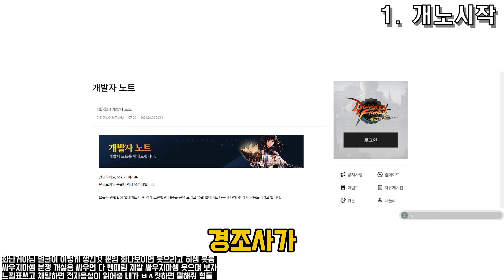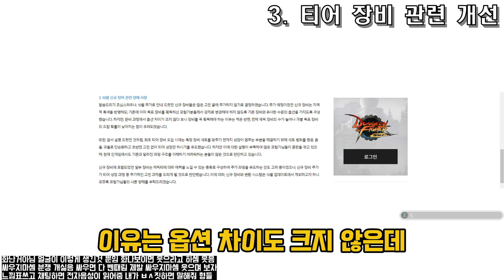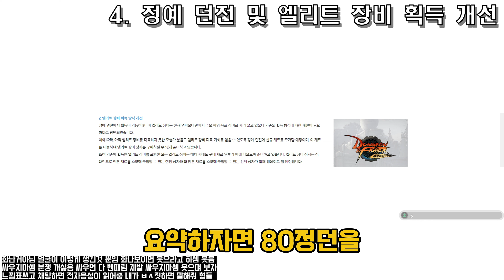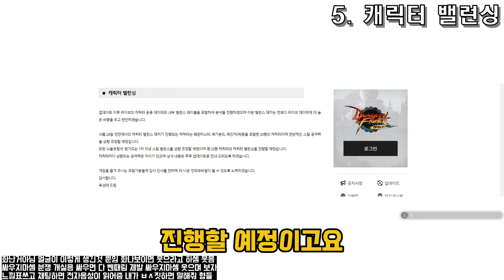[던파모바일] 10월 8일 개발자노트 완벽정리 + 개인적 생각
나랑 같이 놀래? 재밌겠다!

월요일 : 휴방
화요일(19시 ~ 랜덤) : 관짝일기 / 강림안톤 2파티
수요일(19시 ~ 랜덤) : 관짝일기 / 강림안톤 2파티
목요일(19시 ~ 랜덤) : 정던하드 / 강림안톤 2파티
금요일 : 휴방
토요일(14시 ~ 랜덤) : 관짝일기 / 강림안톤 2파티 / 일반안톤 5파티 / 마고스 or 칼릭스
일요일(14시 ~ 랜덤) : 관짝일기 / 강림안톤 2파티 / 일반안톤 5파티 / 마고스 or 칼릭스

사정에 따라 휴방일이 조정될수 있습니다.
방송일때 휴방하면 다음방송 진행시 휴방일날 진행할 예정이었던 컨텐츠를 우선하여 진행하도록 하겠습니다.
만약 수요일이라 던요일에 겹쳐서 해당컨텐츠를 소화하지 못할경우 아쉽지만 해당컨텐츠는 제외하겠습니다.
관짝일기는 7시 고정입니다.
마고스 칼릭스는 갈수있는만큼 최대한 가겠습니다.
강림안톤은 시너지로 참여합니다.(관짝임, 2캐릭터만 딜러로 감)
일반안톤은 딜러로 참여합니다.